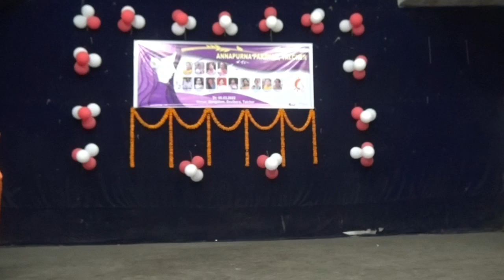Cultural program at Mangalam Club on occasion of International Women's Day by Annapurna Pariwar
On occasion of International Women's Day Annapurna Pariwar had performed a cultural events